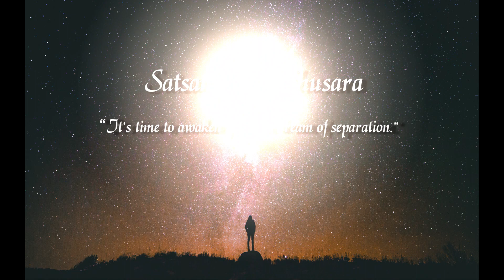Add Your Energy Unified Field Meditation - May 18, 2023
If you are light bearer and world server, these meditations are for you! Please join us in the Unified Field in the Eternal present moment as we work the grid in service to the collective of humanity. Add your unique energy!